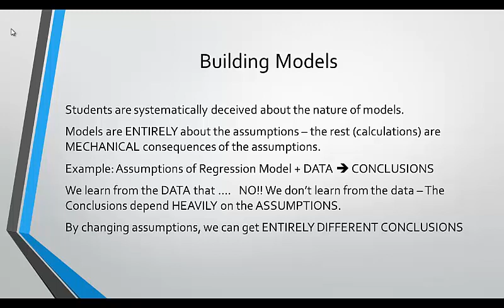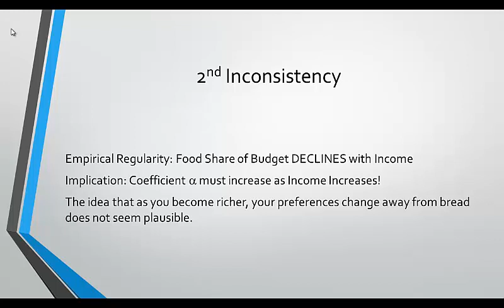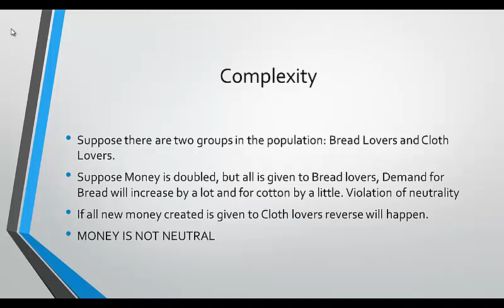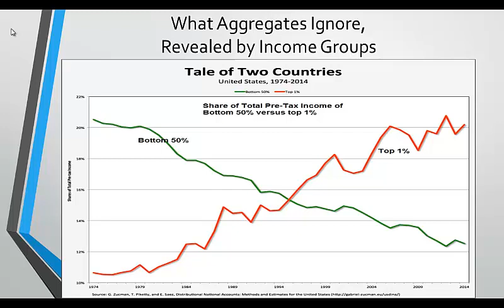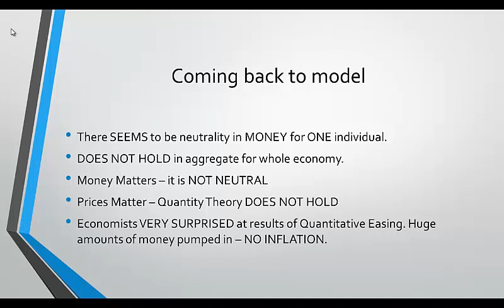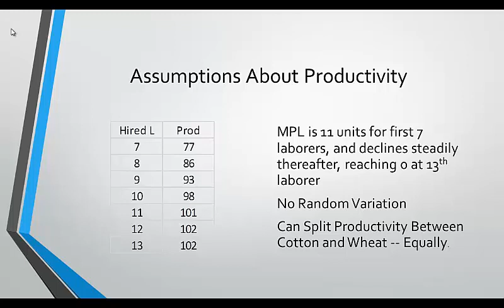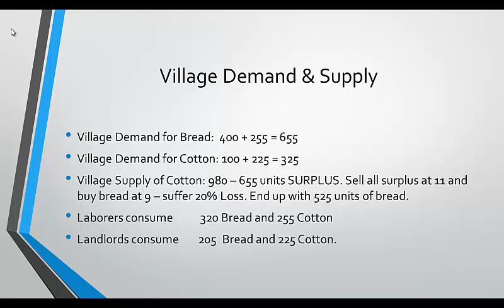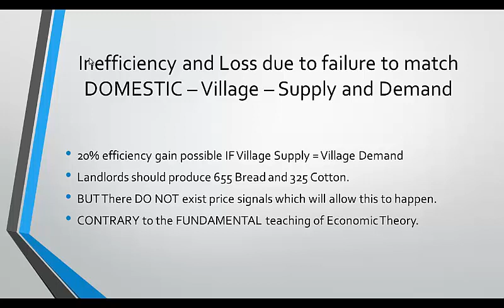Adv Micro L12 Realist Models of Supply & Demand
PIDE Lecture on 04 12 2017 -- The lecture constructs a supply and demand model similar to neoclassical, but shows very different results. Money is not neutral, debts matter, S&D MUST be understood in NOMINAL and not real terms. Prices are determined by social norms. Prices can fluctuate arbitrarily, and need not reach equilbrium.  Marginal Product of Labor cannot be calculated.